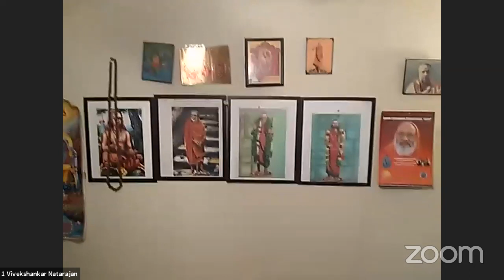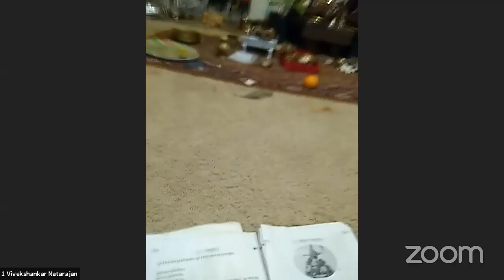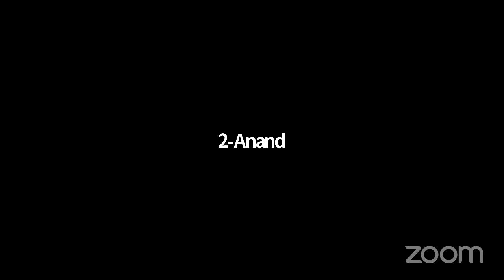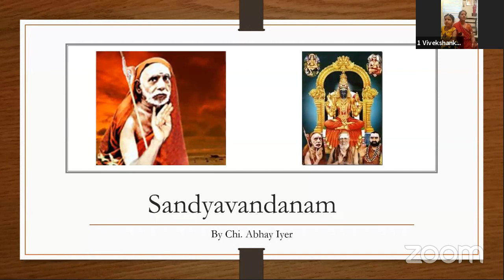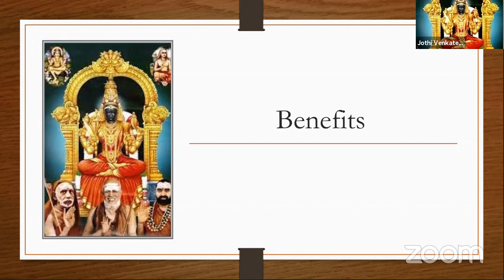KKSF Houston PujyaSri Jayendra Saraswathi Jayanthi Satsangam